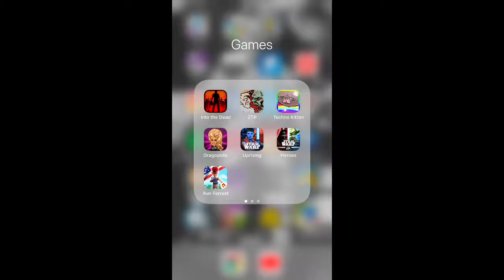How Fast Does Forest Run On Run Forest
DiaperBaby_its_all4u plays Run Forest and does pretty good!